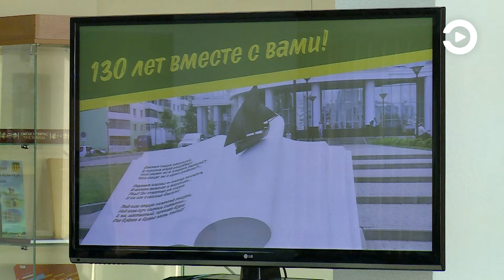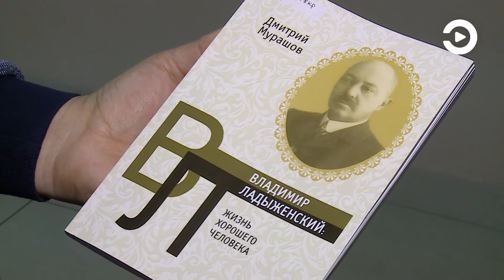В честь 130-летия открытия в Пензе библиотеки им. Лермонтова в новом ее корпусе прошли торжества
Ровно 130 лет назад библиотека имени Михаила Юрьевича Лермонтова впервые открылась для читателей. В честь этого события сегодня в стенах нового корпуса учреждения в Арбеково прошло торжественное мероприятие. Праздничной программе дали название «Люди и книги».